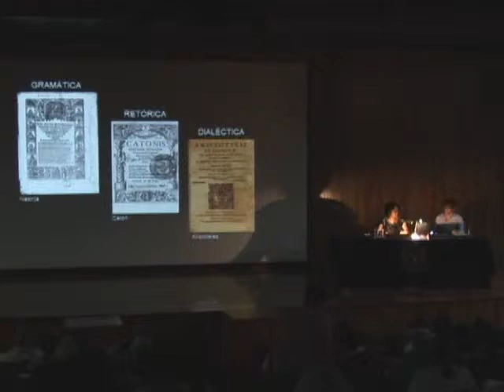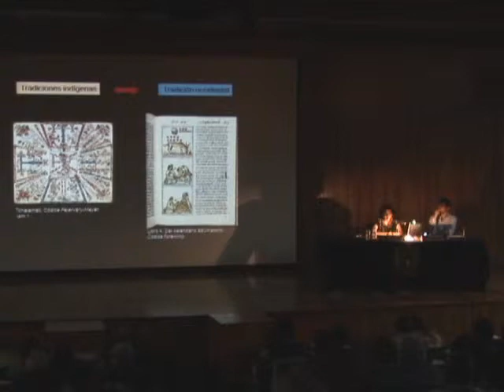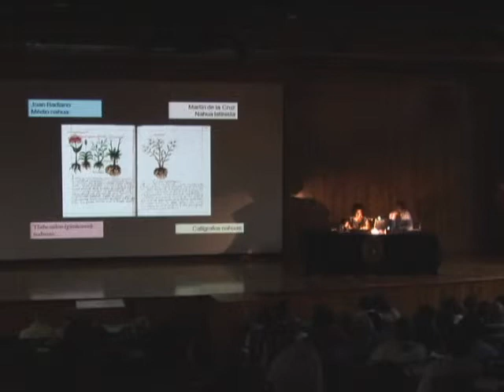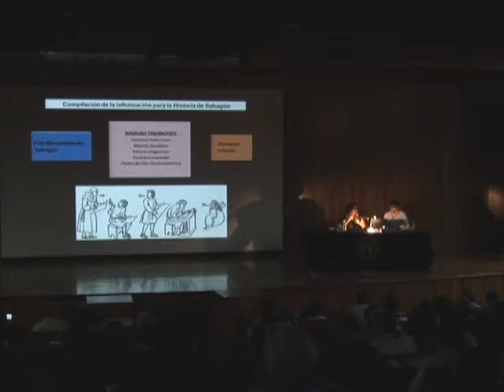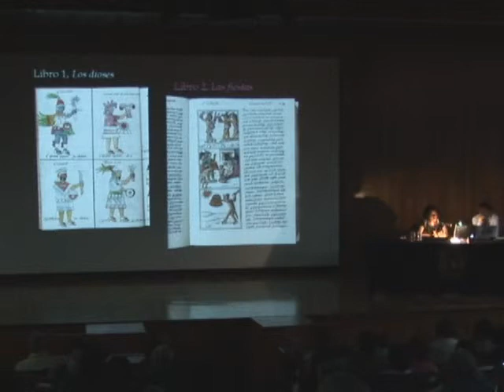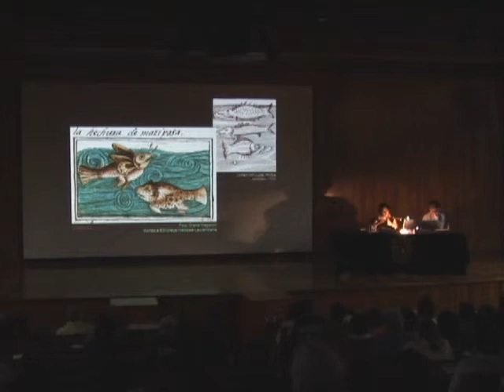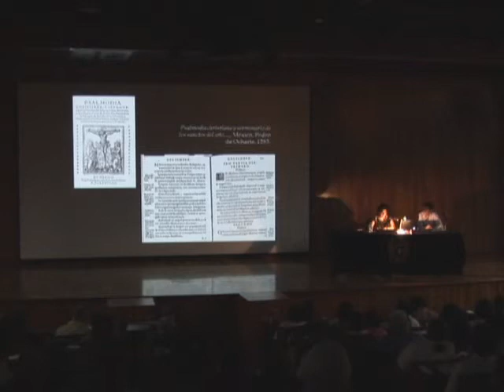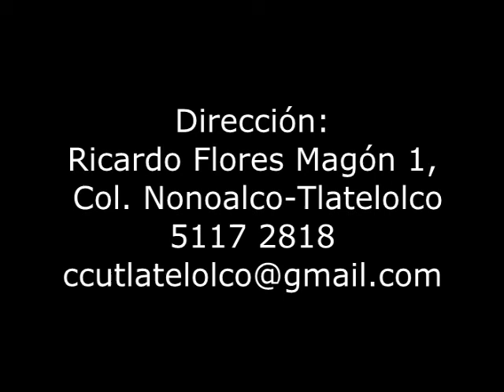El Colegio de Tlatelolco: Cuna de proyectos interculturales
Conferencia de Berenice Alcántara el 8 de agosto a las 18 horas
Ciclo "Tlatelolco en el Siglo XVI: Lugar de historias y saberes"